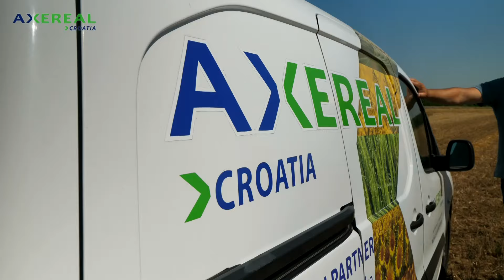BASILIO U OČIMA PROIZVOĐAČA | Axereal Croatia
👨‍🌾 Goran Prekodravac, iz sela Poganovci, već dugi niz godina vrijedno radi na svom istoimenom imanju. Na svojim parcelama sije najpoznatije poljoprivredne kulture među kojima se ove godine našla i jedna naša sorta pšenice - sorta Basilio.
◼️ Goran je hrabro odlučio isprobati nešto novo i, kako navodi u videu, zadovoljan je rezultatima koji su ove godine u prosjeku iznosili oko 8,7 t/ha.
◼️ Proteini su također bili na zavidnoj razini, točnije 16,4%.